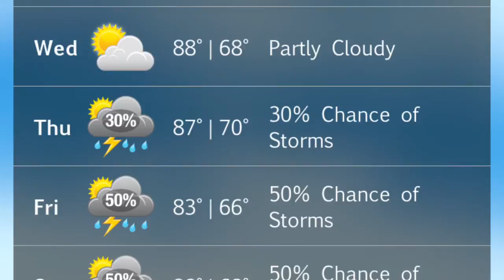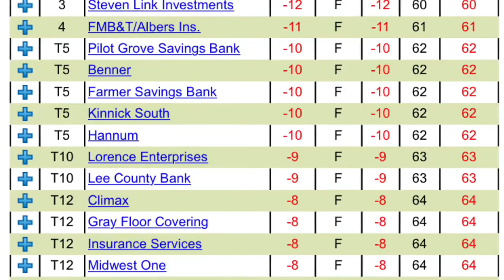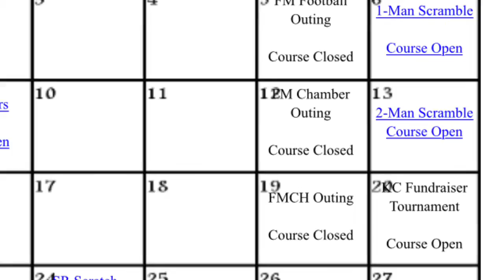Friday Flix 060515